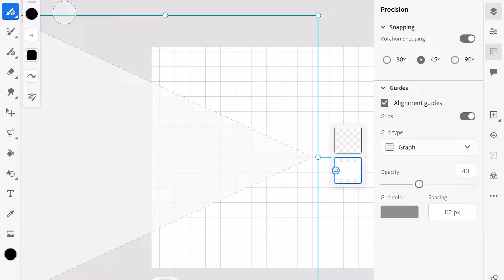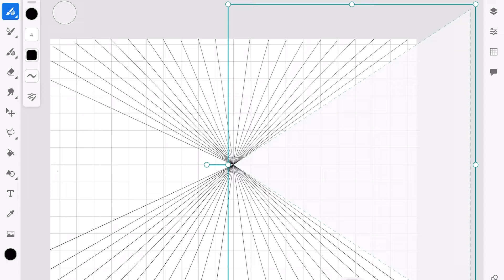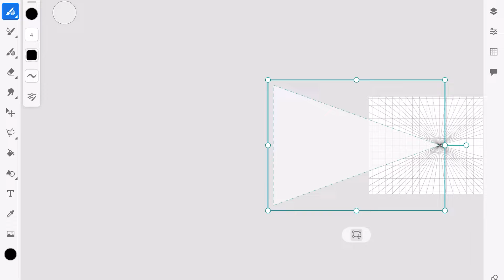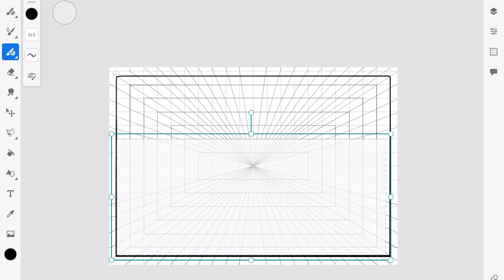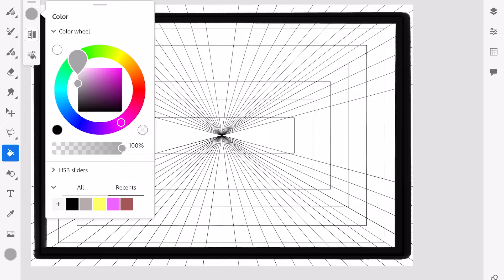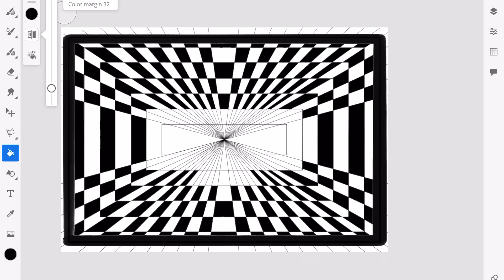One point perspective illusion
One point digital line drawing
One point monochromatic line drawing illusion
One point perspective line drawing with square and triangle